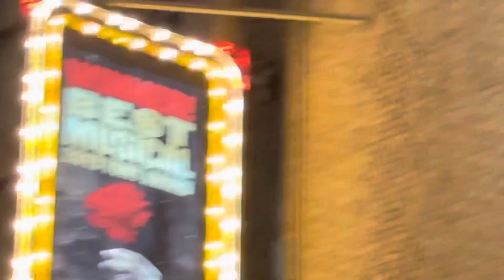Broadway Is Back - Hadestown - Opening Night Sept 2, 2021- for BOOM by Nyle Lynn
Broadway’s Official Online Master Class is owned and operated by Rory Hudges

Nyle Lynn is an Award-Winning Actress and she coaches Acting privately Online Globally Via Zoom and In-Person here in New York City.

Here is a helpful article I wrote for Aspiring Actors and their families:

Broadway Is Back -
Hosted, Filmed & Edited by Actress NYLE LYNN
Actress - Sag-Aftra & Equity

Equiptment List
1. Lights
2. Smartphone SYN Stabilizer
3. Sound - Rode Mic
4. Microphone Professional for iPhone Lavalier Lapel
5. Headphone Jack Adapter for iPhone
6. iPhone 12 Pro from Apple
7. iPhone 12 Pro Case

Nyle Lynn's Shop